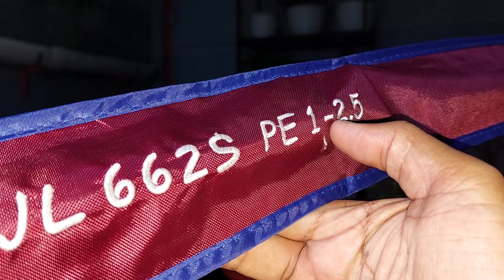Rod Joran Mancing Gtech Signature JigLegend Performa Tinggi gtech Glossy